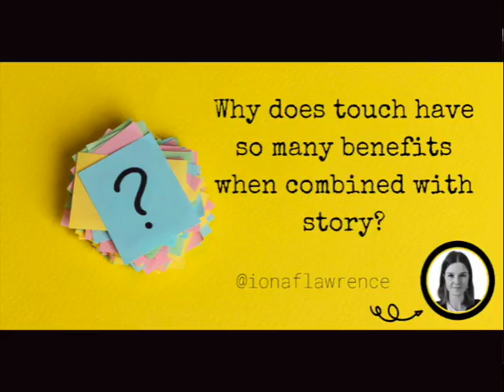Why does loneliness matter? | Iona Lawrence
Today’s question is:
Why does loneliness matter and how can we build connection, community and belonging?

I’m in conversation with Iona Lawrence.

In 2016 Iona set up the Jo Cox Foundation in memory of her friend Jo Cox MP with her family. As founding Director of the Foundation Iona brought people together to campaign on the issues Jo had championed. Together we achieved:

- The appointment of the world's first Minister for Loneliness and £20 million new funding for the issue;

- The development of the Great Get Together, which in partnership with the Big Lunch in 2017 saw over 9 million people across the UK come together for community celebrations inspired by Jo's belief that we have more in common than that which divides us.

Before this she led change makers in the Calais ‘jungle’ refugee camp as part of the Safe Passage project which reunited unaccompanied child refugees with their families in the UK.

She is a proud trustee of the Rural Coffee Caravan in Suffolk where she grew up which creates social spaces in rural places to bring people together and ward of isolation and loneliness in isolated rural areas.

If you enjoy listening to this episode, please take a moment to share it with your network and to leave a review for the show on apple podcasts – this increases visibility of the show so that more people can discover and learn from it.